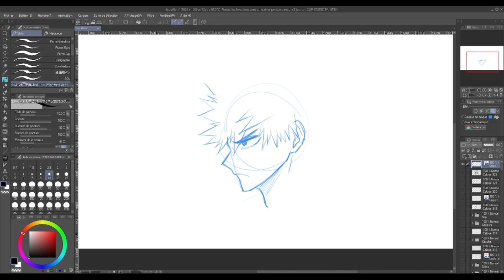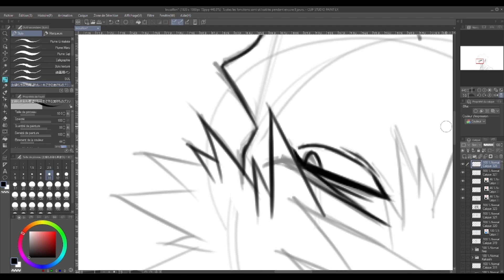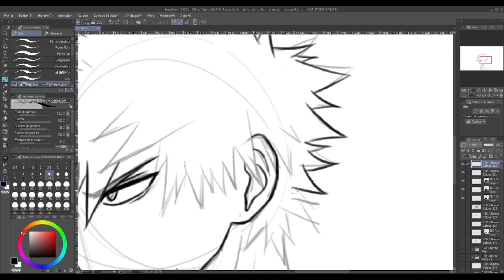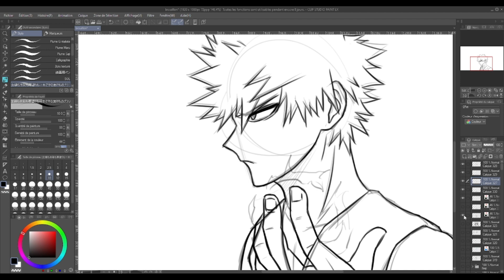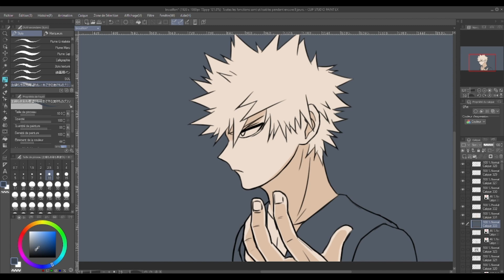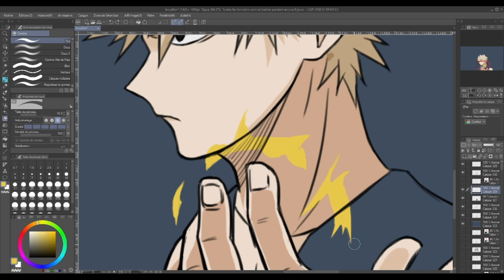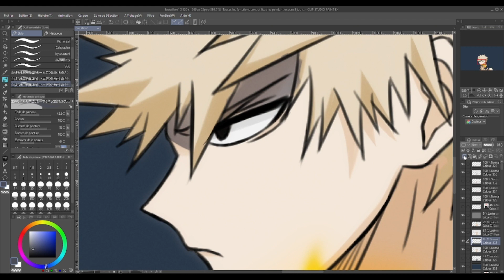Speed Painting - Katsuki Bakugo (My Hero Academia)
Salut, voilà le speed drawing de Katsuki Bakugo dans le manga/anime My Hero Academia.
Pas très très fière de celui-là mais on va progresser !

Croquis | 00:00
Line directement | 01:28
Couleurs | 03:38
Final | 07:54